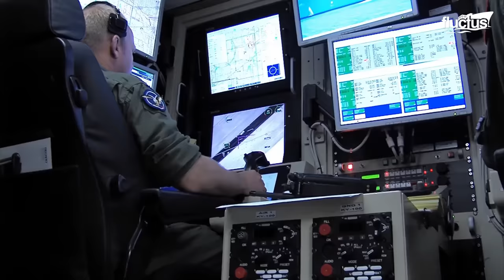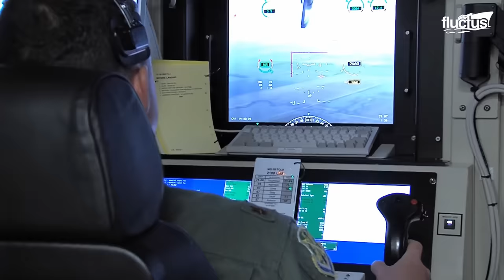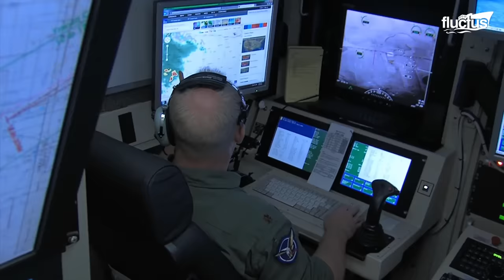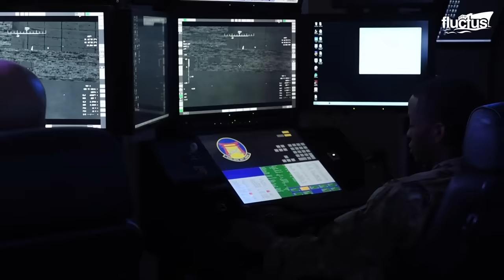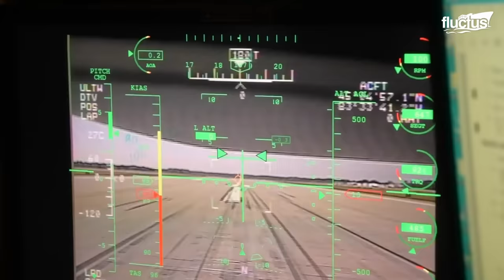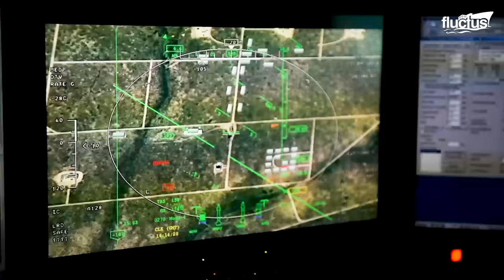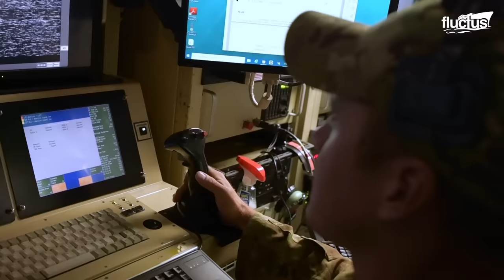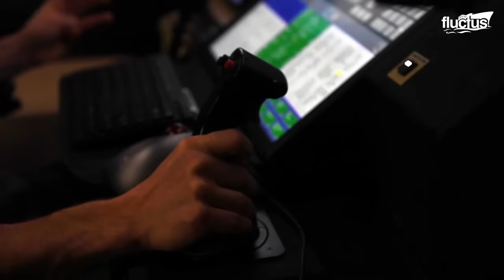US Air Force Most Feared Drones Ever Made: MQ-1 and MQ-9 | Documentary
Welcome back to the Fluctus Channel. In this captivating episode, we embark on a thrilling exploration of the operations of massive US drones like the MQ-1 and MQ-9